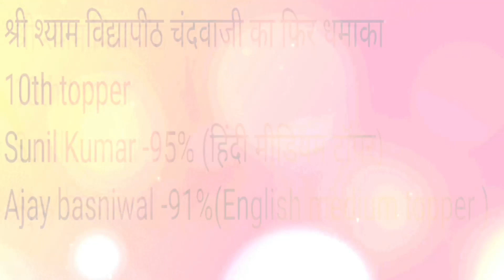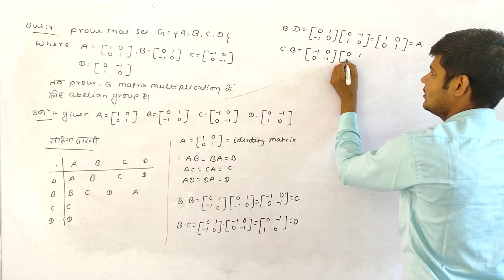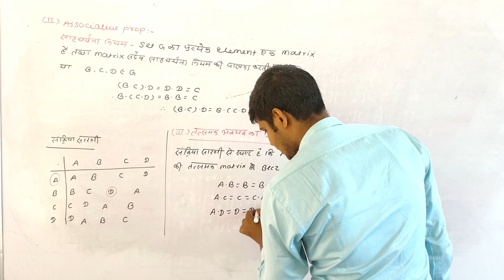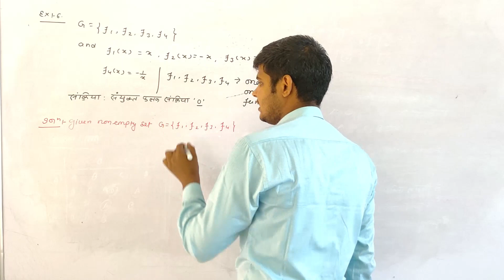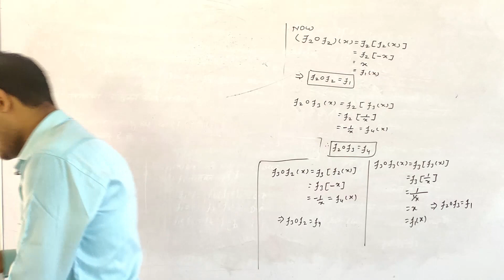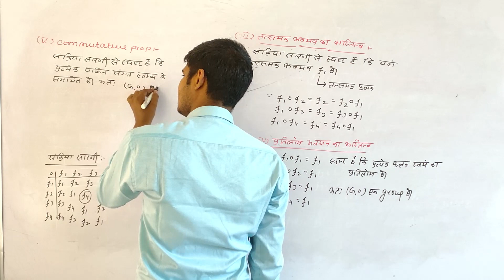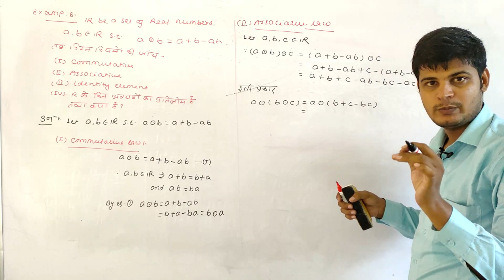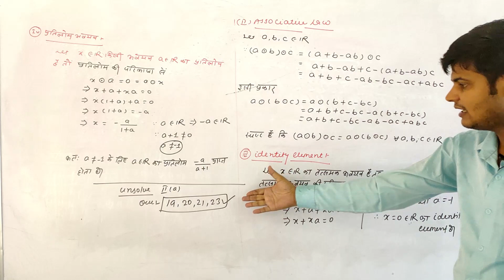Bsc 3rd year |Abstract algebra | Rajasthan university | अमूर्त बीजगणीत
group theorey